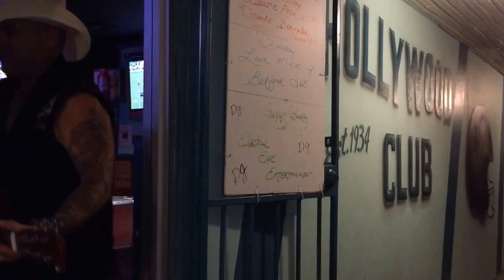"My Bar" by Patrick Lee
An original tune by singer/songwriter Patrick Lee.